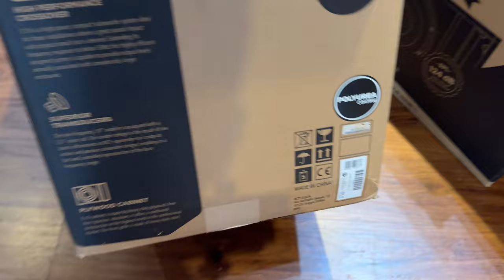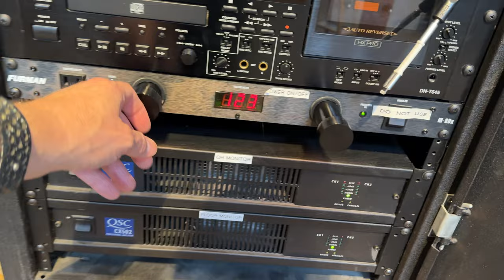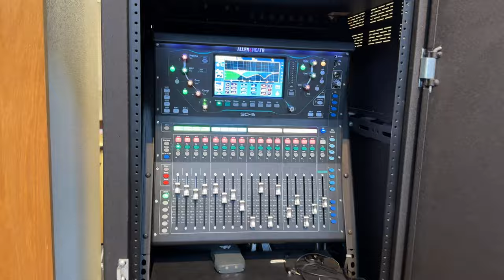Friday Reflection: "New Sound System"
Join Fr. Bill as he walks about the church describing the various parts of the sound system upgrade. As of the recording, the last parts of initial tuning are being done. Please be patient while we continue to fine tune the system on Sunday at the Masses. Big thank you to Russell Havlik of Small Town Productions who guided the installation from start to finish.